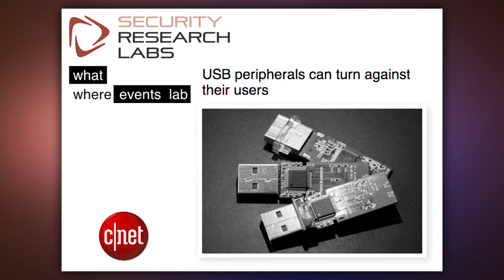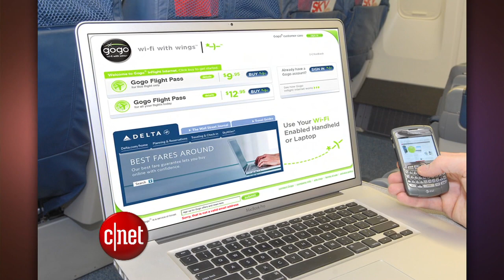CNET Update - Hack an airplane? Researchers reveal new security concerns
Upcoming hacking conferences shine a light on the state of cybersecurity. Researchers will present hacking risks with USB drives and fitness trackers, and aircraft systems via in-flight Wi-Fi.